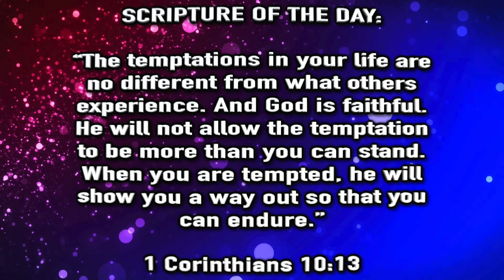AY Snap - Ep. 7 "Running From Temptation"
Welcome Back To Another Episode of "AY Snap with Bossman & Kaboom". Tune in as these two take another clip and bring a youthful thought to it, be blessed as they discus "Running From Temptation". Enjoy another AY that is done in a SNAP!